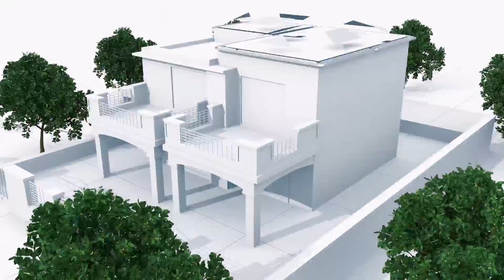Dream Home Solution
Find Your Homes With us!